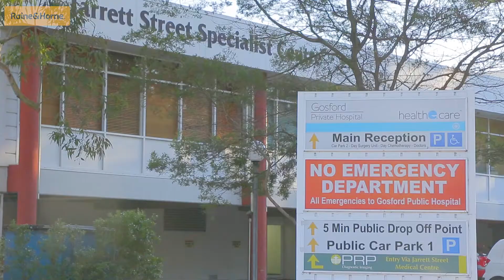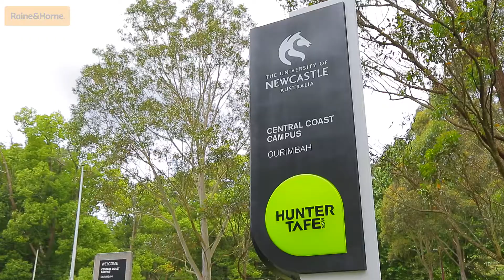&SOLD $450,500 - 12/55 Dwyer Street, Gosford (3 Bedrooms, 2.5 Bathrooms, Double Garage)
& Negotiated Sale Price $425,500

& 41 qualified buyers inspected the property

& 19 offers made

Call CRAIG Today On 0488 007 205 !!!
Number #1 selling agent as rated by RateMyAgent.

Three Offices, Selling & Leasing The Central Coast

E & OE. Please note that all information herein is gathered from sources we believe to be reliable, however we cannot guarantee its accuracy and interested parties should rely on their own enquiries.